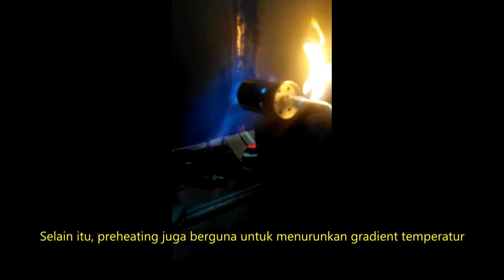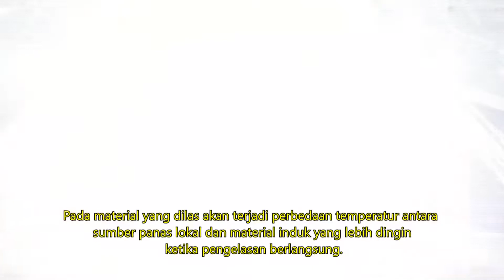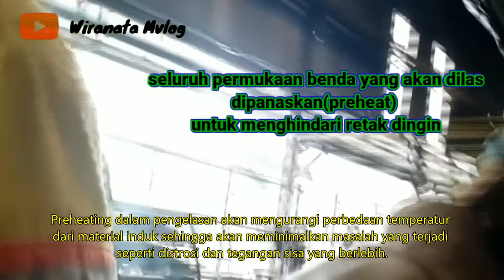Kompilasi Preheating dalam Pengelasan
Dikutip dari beberapa sumber. Semoga bermanfaat